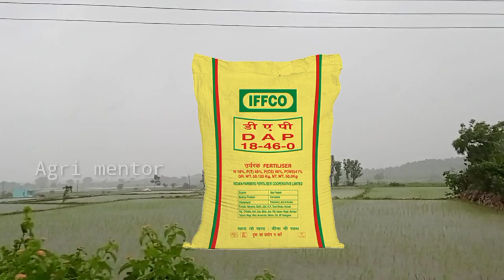వరి నాటే సమయంలో అధిక వర్షాలు పడుతున్నపుడు DAP ఎరువును తరువాత చాలుకోవచ్చా | DAP fertilizer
Iffcco dap fertilizer applied at rice transplantation time as basal dose